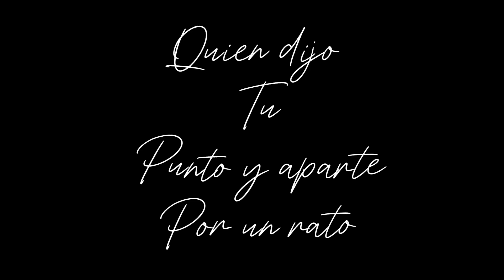BUSCATE OTRO Ian lucas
ESPERO LES GUSTE LA CANCION @IanLucasOficial